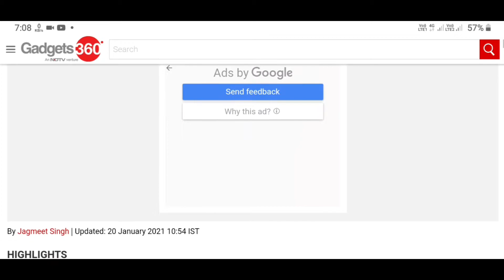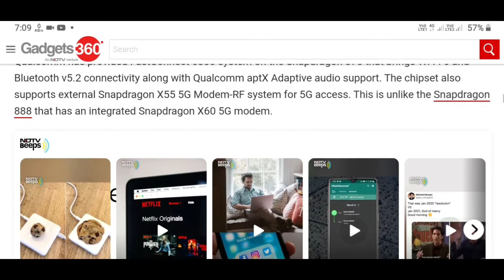Qualcomm Snapdragon 870 SoC With a Clock Speed of 3.2GHz Launched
QualcommSnapdragon870 SoC With a Clock Speed of 3.2GHz Launched

snapdragon 870 oppo,
snapdragon 895